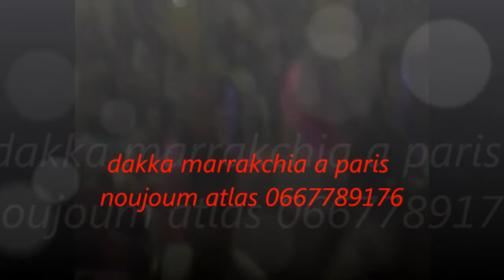dakka marrakchia a paris atlas 0667789176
dakka marrakchia a paris  orleans noujoum atlas 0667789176Disponible pour animé tous vos soirées mariages fiançailles baptême anniversaire soirée inoubliable spectacle et ambiance assurée avec nous contacter noujoum atlas 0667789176